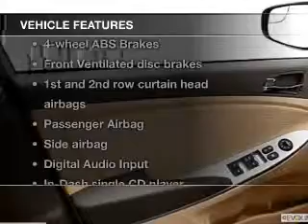2014 Hyundai Accent - ORLANDO FL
Year: 2014
Make: Hyundai
Model: Accent
Trim: SE
Engine: 1.6 liter inline 4 cylinder 16 valve
Transmission: Automatic
Color: Clearwater Blue Metallic
Mileage: 0
Address:
4110 WEST COLONIAL DRIVE